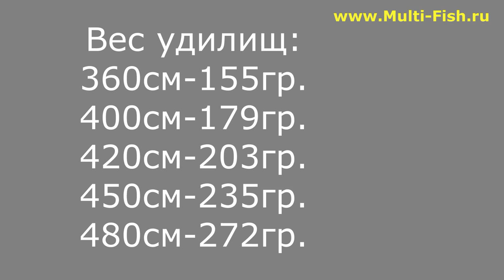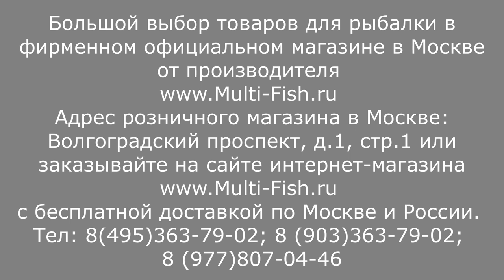ALLVEGA CALIBER Travel Bolo-болонское TRAVEL(ТРЕВЕЛ) удилище. Обзор серии тревел удилищ Альвега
Подробный обзор болонских удилищ с малой транспортной длинной от рыболовного эксперта Максима Балаева.
Вес удилища, строй и вес и многое другое подробно в этом видео.
Бесплатные запасные части, бесплатный ремонт, бесплатные колена к удилищам всем покупателям по Программе Лояльности ТОЛЬКО У НАС

Наши преимущества:
2. САМЫЕ НИЗКИЕ цены со склада производителя, по Программе лояльности магазина Мульти-Фиш!
3. БЕСПЛАТНАЯ доставка по Москве и России в рамках Программы лояльности!
4. БЕССРОЧНАЯ гарантия на заводской брак на ВСЕ УДИЛИЩА!
5. Свой фирменный СЕРВИС-ЦЕНТР работающий более 20 лет! с ПОЖИЗНЕННОЙ гарантией на место ремонта!